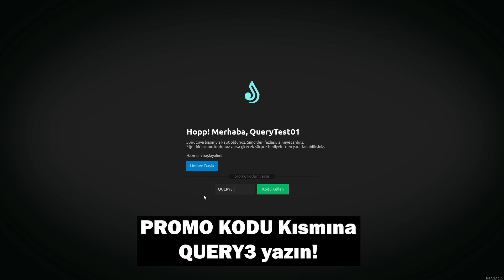Janti Roleplay - DEVRAN'LA PAVYONDA HESAP KİTLEDİK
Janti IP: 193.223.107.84